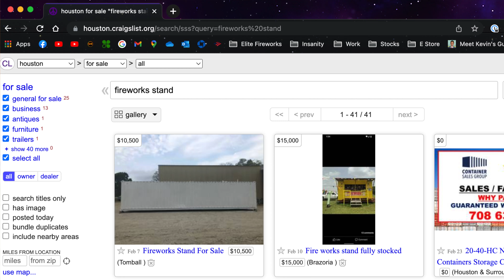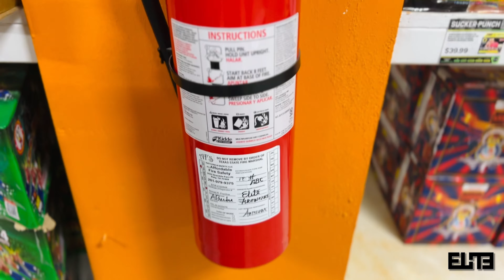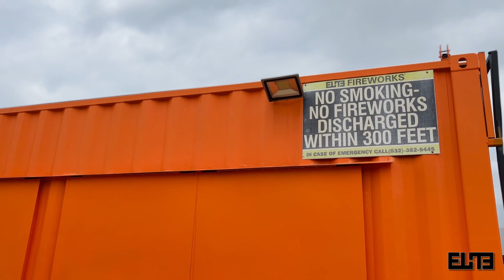HOW TO OPEN A FIREWORKS BUSINESS!? | STEP 1/5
Skip the line. Shop Online.

Channel owned and operated by Elite Enterprise Media LLC.